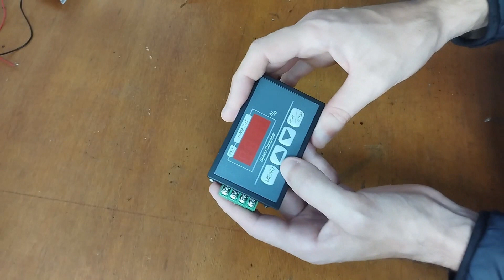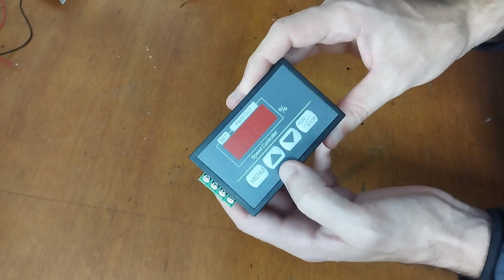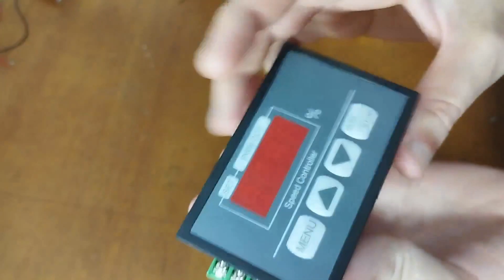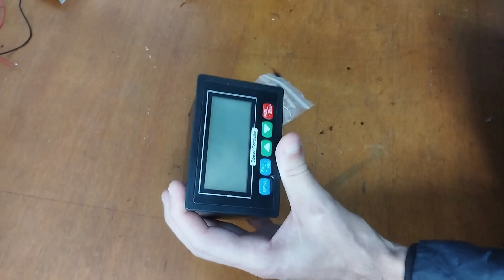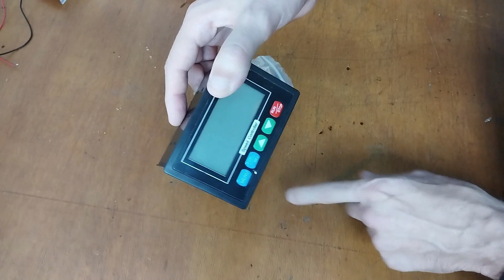DIMMER CONTROLADOR DE VELOCIDADE | Essa Ninguém te Contou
Vamos aprender sobre dimmer controlador de velocidade .
Neste vídeo será apresentado dimmer pwm e dimmer pra corrente alternada , alem de dimmer digital mais conhecido por controlador digital .

Inscreva no outro canal nosso

RECOMENDAÇÕES DE VIDEOS AQUI DO CANAL

FONTE DE BANCADA COM VARIAS VOLTAGENS 3v 5v 12v 14v 16v e 24v feita com fonte de computador